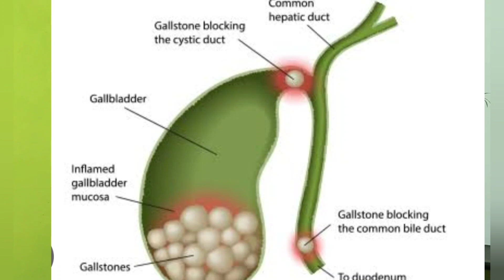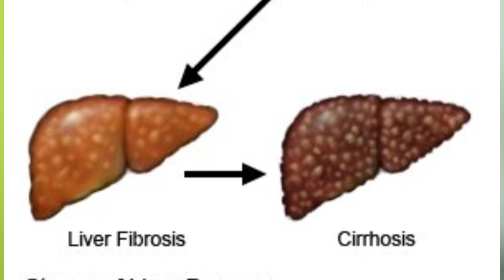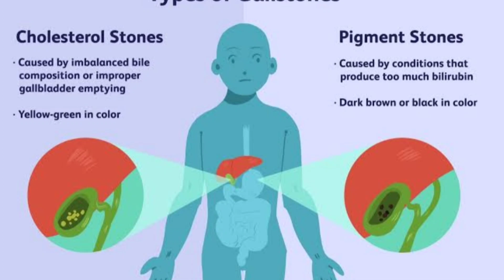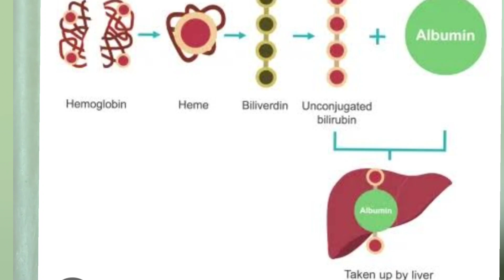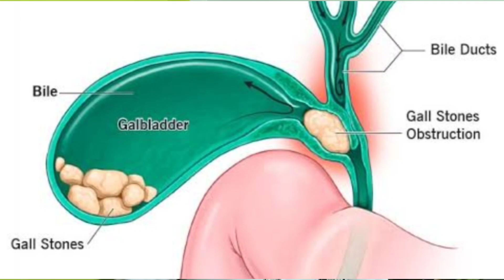Gall bladder stone/cholilithiasis it's symptoms and treatment💥💥....